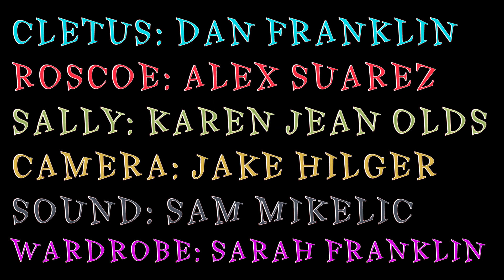Cletus and Roscoe - Episode 1 - Exercise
In their pilot episode, shoulder angel Cletus (Dan Franklin) and shoulder devil Roscoe (Alex Suarez) do their best to help their first client Sally (Karen Jean Olds) with her significant moral dilemma. Unfortunately, their best... isn't very good.

CAST:
Cletus - Dan Franklin
Roscoe - Alex Suarez
Sally - Karen Jean Olds

CREW:
Camera - Jake Hilger
Sound - Sam Mikelic
Wardrobe - Sarah Franklin

Special Thanks - Dave and Wendy Hill for the phones. Jenny Suarez for the location.